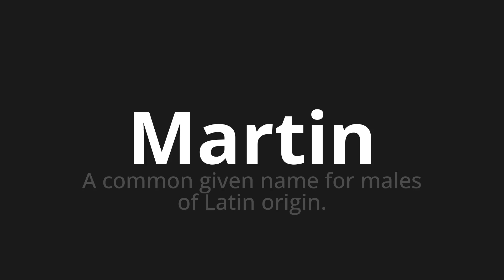How to pronounce Martin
Master the Pronunciation of 'Martin Which Means Martin' - which means : A Common Given Name for Males of Latin Origin. 📝 with @PizzaPronunciation 🎓🗣️ - [Your Guide to Italian]

Learn to pronounce 'Martin' perfectly in Italian with our easy and engaging tutorial by @PizzaPronunciation! 📖📽️ In this comprehensive video, we provide you with native speaker examples 🗣️👂 and phonetic breakdowns 🎵 to ensure you get the pronunciation just right.

How to say Martin in Italian